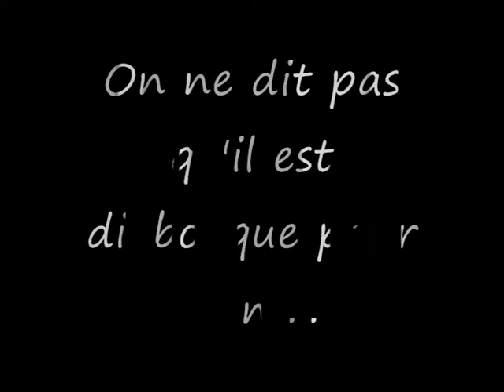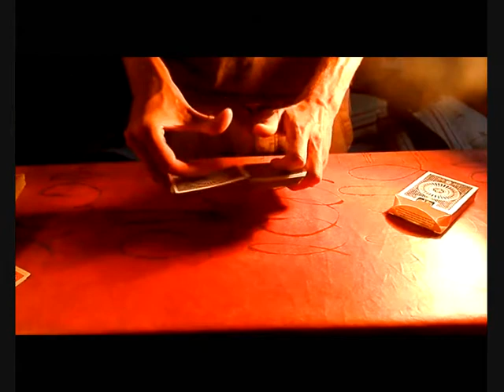haunted deck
un petit parallèle entre réalité et fiction ...